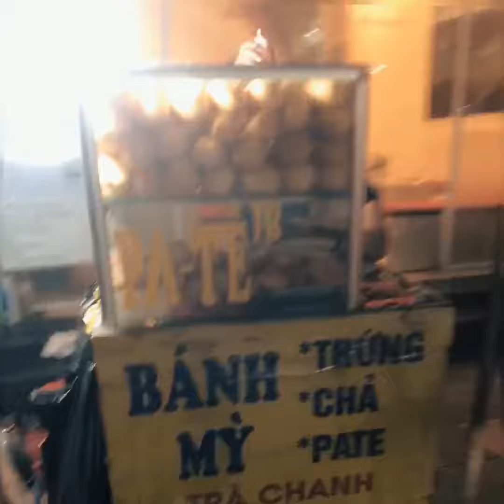Eating in Vietnam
There’s more than just Pho! Eat all the things!